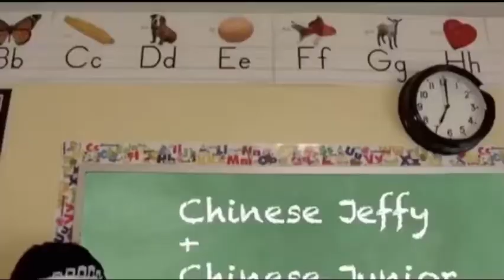SML YTP: help wanted💪